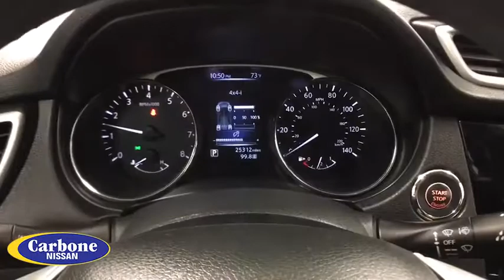2015 Nissan Rogue Oneida County, Onondaga County, Herikimer, Madison County, Otsego County, NY N8086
Arctic Blue Metallic Used 2015 Nissan Rogue available in Oneida County, New York at Carbone Nissan. Servicing the Onondaga County, Herikimer, Madison County, Otsego County, NY area.

Carbone Nissan
4967 Commercial Dr

Please call Douglas Risucci or Joe Curri at Or Visit us at 4965 Commercial Dr. Yorkville NY 13495.Some of our Pre-Owned vehicles may be subject to unrepaired safety recalls. Check for a vehicle s unrepaired recalls by VIN CAMERA, ALL WHEEL DRIVE, BLUETOOTH, MP3 Player, KEYLESS ENTRY, 32 MPG Highway, SAT RADIO, ALLOY WHEELS.Drivers wanted for this dominant and agile 2015 Nissan Rogue SV. Savor buttery smooth shifting from the Variable transmission paired with this precision tuned Regular Unleaded I-4 2.5 L/152 engine. With an incredible amount of torque, this vehicle is waiting for a commanding driver! It comes equipped with these options: CHARCOAL, CLOTH SEAT TRIM, ARCTIC BLUE METALLIC, [Z66] ACTIVATION DISCLAIMER, [S10] FOG LAMPS, [L92] FLOOR MATS & 2-PC CARGO AREA PROTECTOR -inc: 2-pc front and 2-pc 2nd row floor mats, Wheels: 17 Aluminum-Alloy, Variable Intermittent Wipers, Urethane Gear Shift Knob, Trip Computer, and Transmission: Xtronic CVT Automatic -inc: sport mode switch,. Cruise for miles in this fabulous and playful Nissan Rogue.